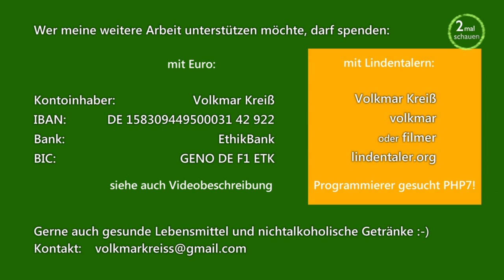Bewegung Leipzig: 25.07.2020 Michael Teske unterstützt unsere Demos gegen die Corona-Diktatur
Michael Teske von den LINKEN aus Sachsen-Anhalt spricht zum 2. mal als Privatperson auf unserer Demonstration. Wir danken ihm für seinen Mut und seine Ehrlichkeit!

 Die BewegungLeipzig freut sich über Eure Unterstützung:
    Per Überweisung